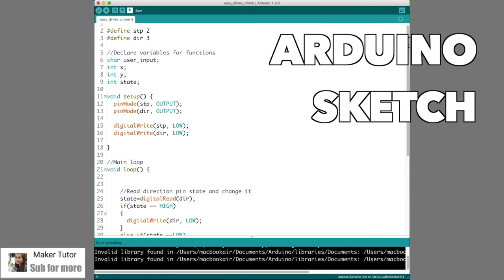Arduino + Easy Driver + CDROM Stepper motor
This video is about Arduino control stepper motor from Old CD-ROM